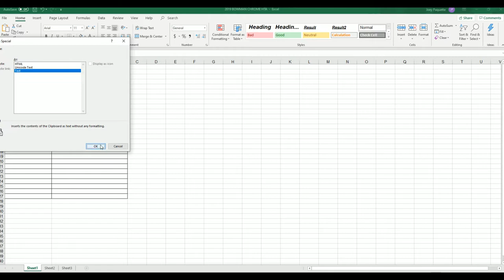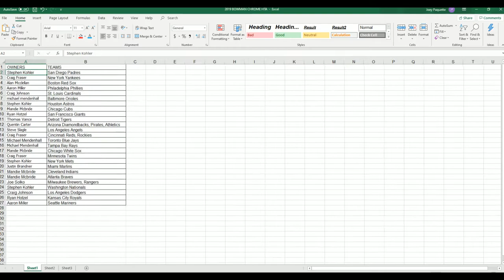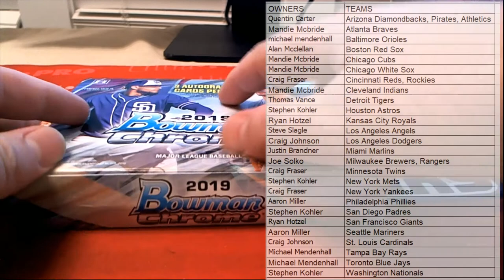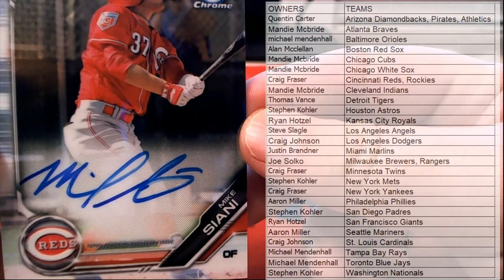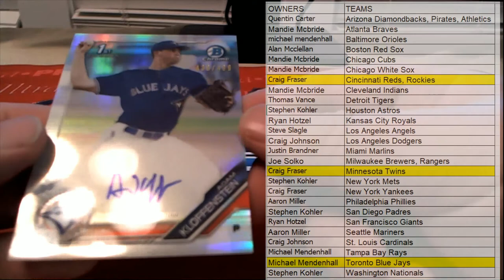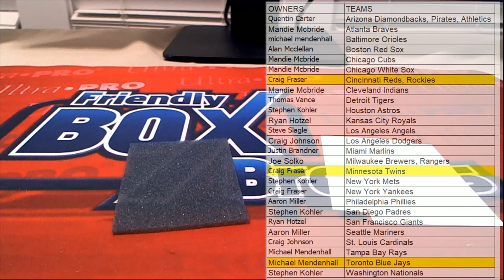2019 Bowman Chrome Baseball HTA Choice Box ID ID 19BCHTA404